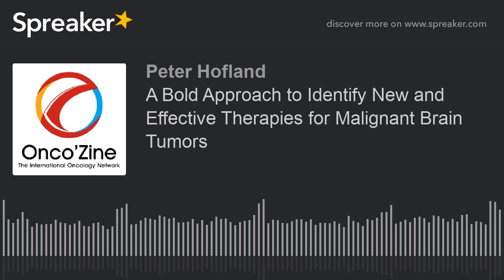A Bold Approach to Identify New and Effective Therapies for Malignant Brain Tumors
In this edition of The Onco’Zine Brief Peter Hofland talks with Dr. Nader Sanai an internationally-recognized neurosurgical oncologist with clinical and research expertise in the treatment of all brain tumors, including glioblastoma, the most aggressive cancer that begins within the brain.

Dr. Sanai is the director of the Ivy Brain Tumor Center at the Barrow Neurological Institute in Phoenix, Arizona. He is also the principal architect of the Center’s accelerated clinical trials program, the largest in the word.